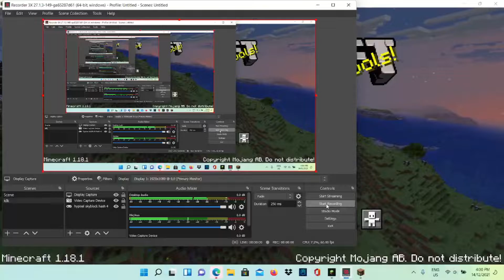hypixel skyblock 4 playing on my new laptop (facecam without mask)